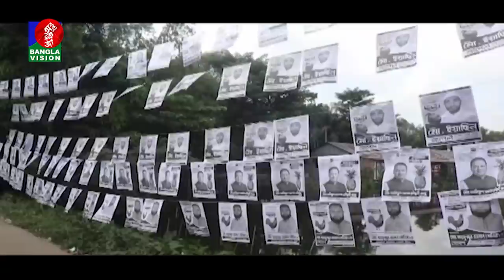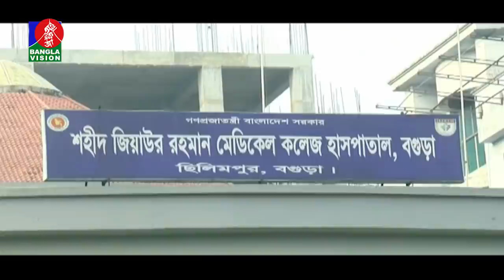সকাল ৭:৩০ টার বাংলাভিশন সংবাদ | Bangla News | 11_November_2021 | 07:30 AM | Banglavision News